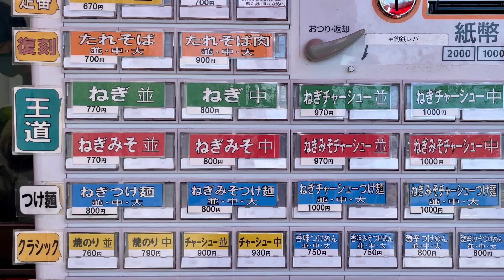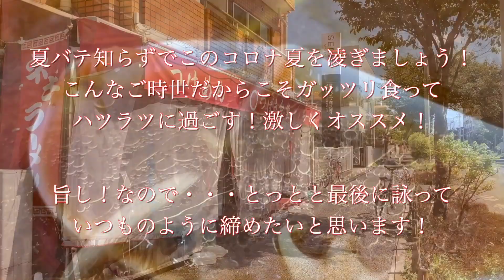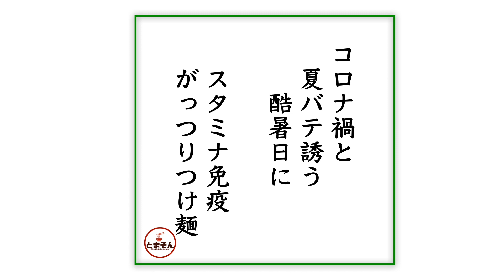つばき食堂 （東京・小金井市） ねぎみそチャーシューつけ麺 中盛 〜ラーメン食べて詠います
「夏こそガッツリスタミナ食！肉と野菜を麺絡めてしっかり摂取！ラーショ系極旨つけ麺！」と言う感動の嵐！。この酷暑に味噌系？？って思う方いるかもですが・・・いえいえ結構良い感じ！。へばりそうな時はガッツリと胃袋を通して体内に入れた方がシャキッとするようです。夏バテ知らずでこのコロナ夏を凌ぎましょう！。こんなご時世だからこそガッツリ食ってハツラツに！激しくオススメ！